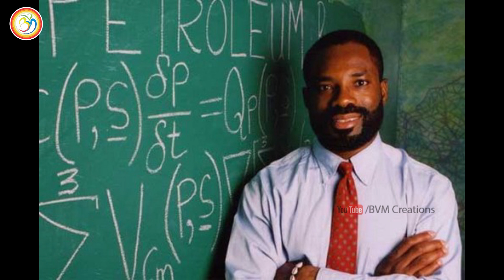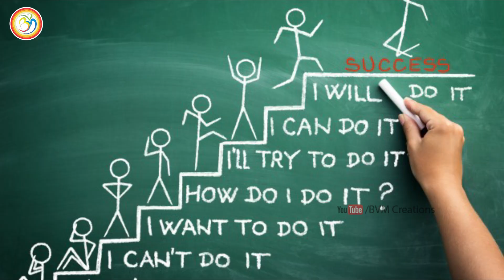మీ జీవితాన్ని మలుపు తిప్పే అద్బుతమైన మాటలు: 2017 Most Inspirational Speech Ever | BVM Creations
Twitter news today daily news latest news chaganti parliament superfast 200 jallikatu modi india tv congress kejriwal impact indiatv taal thok ke alert inspirational 2017 speech aap motivational speech in telugu sports news isro